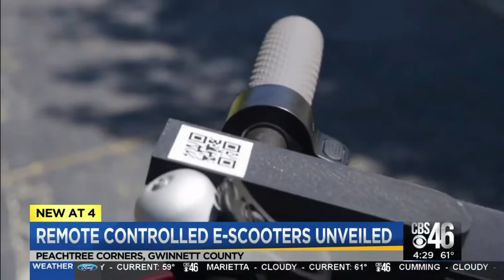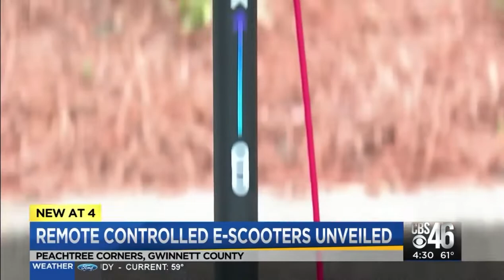Go X Scooters Apollo Breaking: Peachtree Corners Makes History with World's First Self-Driving Fleet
"Technology you won't find anywhere else in the world" – Watch Peachtree Corners become the first city on Earth to deploy 100 autonomous scooters 🌍🛴
Breaking news coverage as city leaders unveil the revolutionary Go X Apollo fleet at Curiosity Lab – a world first that solved the biggest problem in micro-mobility.
📺 What This News Coverage Captures:
The exact moment Peachtree Corners, Georgia became the most innovative city in America by launching technology that literally doesn't exist anywhere else on the planet.
🚀 The World First Achievement:

100 remote-controlled, self-driving scooters
First city to REQUIRE autonomous repositioning
First real solution to sidewalk clutter
First 6-month public pilot of its kind
First ordinance mandating teleoperated scooters

City Manager Brian Johnson Explains:
"Of course, with the global positioning they know where they're at and they can reposition them or get them sanitized."
The Revolutionary Partnership:

Go X: Created the scooters and ride-hailing app
Tortoise: Developed the remote repositioning system
Peachtree Corners: Provided the vision and regulatory framework

Why This Changes Everything:
Traditional scooter companies dump vehicles everywhere, creating sidewalk chaos. Peachtree Corners said "No more." Their groundbreaking ordinance requires ALL scooters to have teleoperated repositioning capabilities.
Translation: If your scooters can't drive themselves home, they're not welcome here.
📍 The Testing Ground:

500-acre Curiosity Lab Technology Park
8,000+ people living and working
5G-enabled infrastructure
Geo-fenced boundaries for safety
America's first true smart city

The Problem This Solves Forever:
❌ Scooters blocking sidewalks
❌ Scooters tipped over everywhere
❌ Scooters abandoned in random places
❌ Cities banning scooters entirely
✅ Scooters that park themselves
✅ Scooters that return for sanitization
✅ Scooters that come to you on demand
✅ Cities embracing micro-mobility
What Makes This Historic:
This isn't a demo. This isn't a prototype. This is 100 fully operational self-driving scooters serving real people in a real city, backed by real city legislation that makes it permanent.
The Visionary Ordinance:
Peachtree Corners didn't just allow innovation – they REQUIRED it. By mandating teleoperated capabilities, they ensured only the most advanced, responsible operators could serve their city.
6-Month Pilot Program Details:

Full public access via Go X app
Geo-fenced within Technology Park
Remote monitoring 24/7
Regular sanitization protocols
Real-world testing environment

Global Impact:
What starts in Peachtree Corners doesn't stay there. Cities worldwide are watching this pilot, ready to adopt similar ordinances once proven successful.
The Future Starts Here:
While other cities fight about scooters, Peachtree Corners solved the problem with technology and smart regulation. This is what happens when innovation meets leadership.
🎯 Key Takeaway:
You're not just watching scooters drive themselves. You're watching a city prove that the future of transportation isn't something we wait for – it's something we build.

📸 Follow: @goxscooterowners
🏙️ Visit: Curiosity Lab at Peachtree Corners
Historic Timeline:
0:00 - Introduction to world's first
0:45 - City officials explain the vision
1:30 - Live demonstration begins
2:15 - First autonomous repositioning
3:00 - The ordinance that changes everything
This video will be in history books. You're watching it happen live.